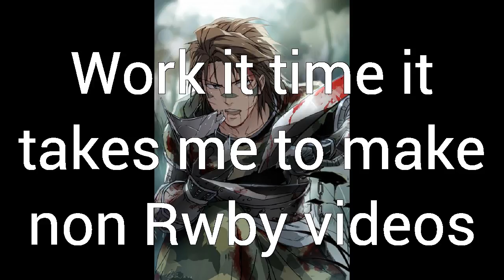The future of my channel